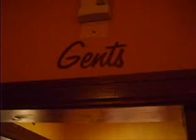clare bonds hen night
filmed around seaforth and waterloo